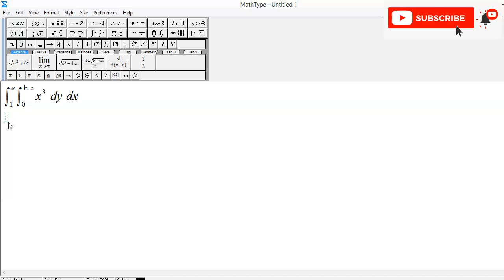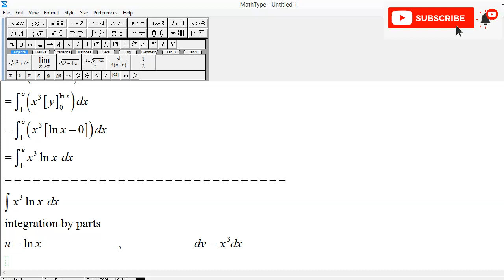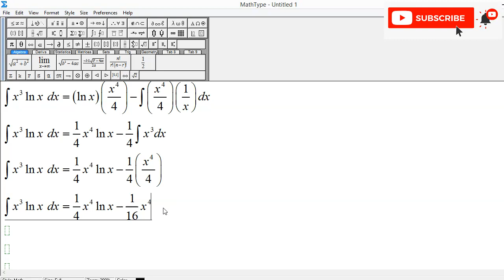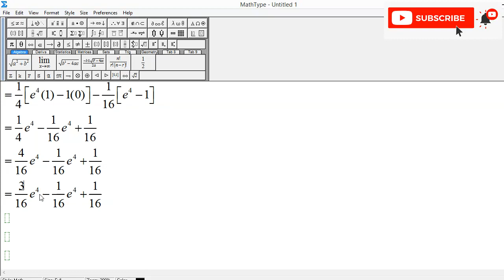Double Integral: x^3 dy dx , y = 0 to ln(x) , x = 1 to e